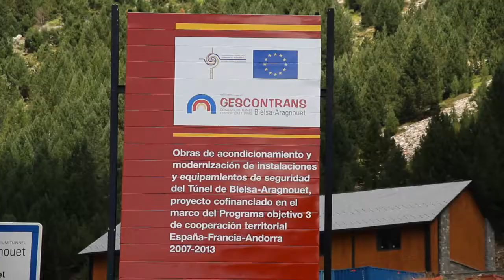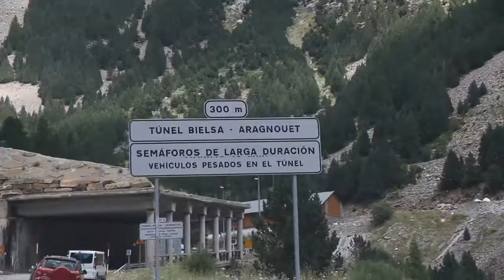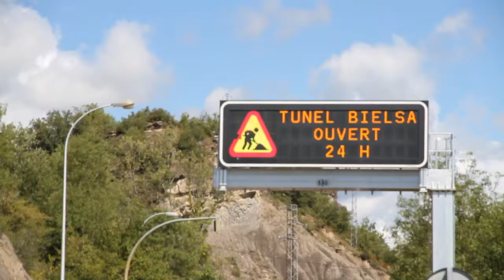GESCOTRANS EFA 44